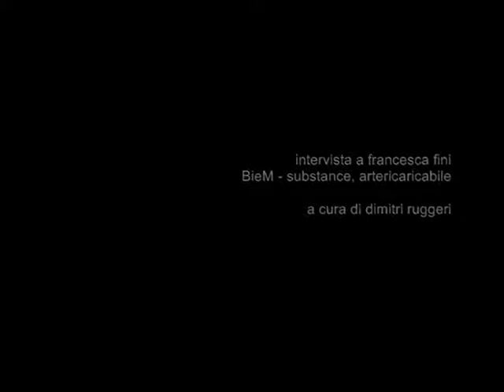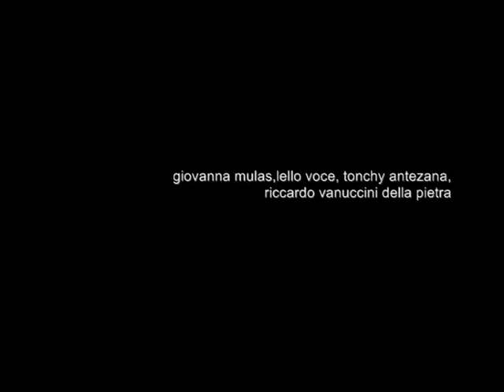Intervista Biennale Marsica_ Substance_Francesca Fini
Intervista a Francesca Fini nell'ambito del progetto Biennale Marsica - Substance artericaricabile - a cura di Dimitri Ruggeri.
Video Art: The Mirror/Dorian Gray